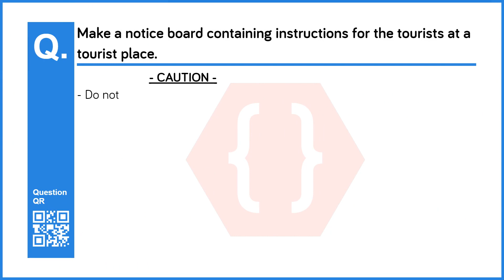Make a notice board containing instructions for the tourists at a tourist place. | Tourism | 9th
Chapter no: 12
Chapter: Tourism
Subject: Geography
Standard: 9th (Maharashtra Board - )
Question No: 4
Question: Make a notice board containing instructions for the tourists at a tourist place.